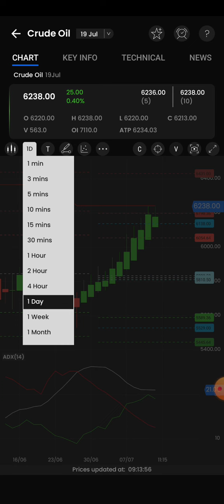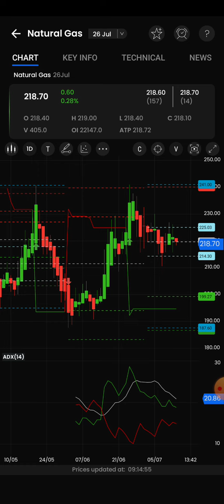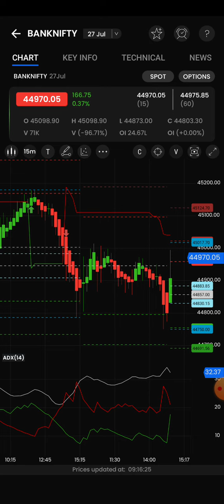9.15am Strategy option stratergy/crudeoil/naturalgas/nifty/banknifty live intraday technical analys